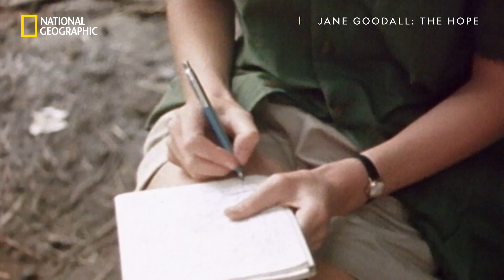Jane The Hope | Earth Day | National Geographic UK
When Dr. Jane Goodall arrived at a 1986 conference, she arrived as a scientist. After learning the extent of the threat facing chimpanzees, she left as an activist, teaching the world that we're not the only beings on the planet with personality, mind and emotion.

This Earth Day, our new National Geographic documentary Jane Goodall: The Hope follows world famous conservationist Jane as she travels over 300 days a year meeting with everyone from schoolchildren in Zanzibar to Prince Harry using wisdom, heart and humour to spread a message of hope and show that every individual has the potential be a catalyst and create lasting change.

Watch Jane Goodall: The Hope, Wednesday 22nd April at 8pm on National Geographic, and find out how you can do your part for the planet this Earth Day by visiting